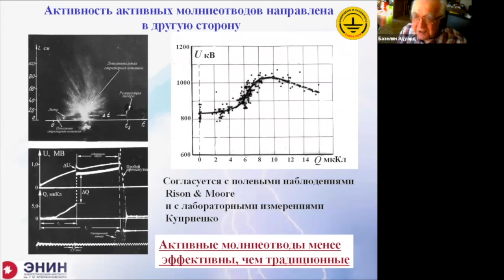Как влияет на электромагнитную обстановку активный молниеотвод?